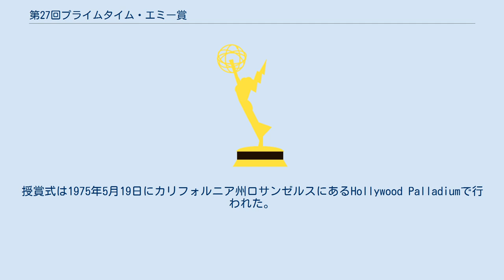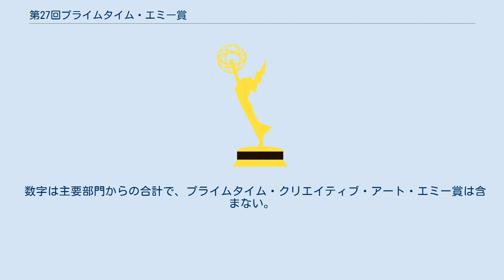第27回プライムタイム・エミー賞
第27回エミー賞、第27回プライムタイム・エミー賞（だい27かいプライムタイム・エミーしょう、英語: 27th Annual Primetime Emmy Awards）は、テレビ芸術科学アカデミーが主催するエミー賞の一つで、1974年にアメリカ合衆国でプライムタイムに放送された優れたテレビ番組に送られる賞である。
授賞式は1975年5月19日にカリフォルニア州ロサンゼルスにあるHollywood Palladiumで行われた。
この年は司会者なしで行なわれ、アメリカではCBSが生中継で放送した。
 主要部門の最多ノミネートは『マッシュ』の9部門で、『メアリー・タイラー・ムーア・ショウ』が8部門、『衝撃の告発！ＱＢセブン』が7部門と続いた。
 主要部門の最多受賞は『メアリー・タイラー・ムーア・ショウ』の5部門、『恋の旅路』が4部門と続いた。